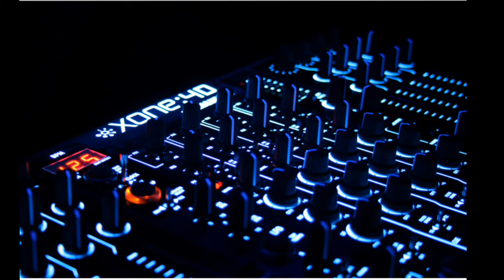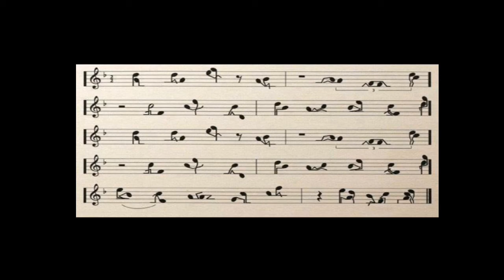bizutage - House music mix 1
petit music house via fl studio, desolée pour la qualité mediorcre